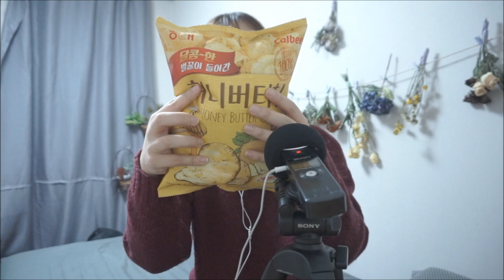Korean 한국어 ASMR/사담이 많은 허니버터칩 먹기/Honey Butter Chip Eating Sounds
ASMR이란?

예전영상처럼 이야기많이하는 Eating Sound 영상을 원하시는분들이 계셔서 오랜만에 말을 많이해봤어요
말많은 영상을 싫어하시는분들은 다른영상을 봐주시면 감사하겠습니다 ^^
그럼 오늘도 안녕히주무세요 ♥